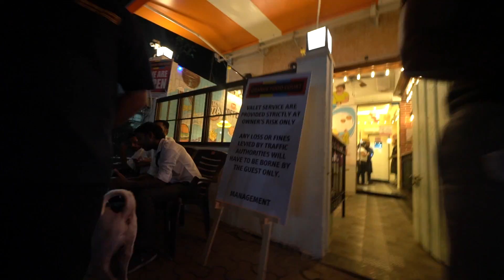CHANGE THE WAY YOU LOOK AT THINGS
Mivi Rocktoberfest is here. Get the Mivi Thunder Beats and Roam for a rockbottom price of Rs.999 this Diwali and what more all other products of Mivi on a huge discounts too. Click below to shop on your favorite platform

Sale dates: Sep 29th - Oct 4th